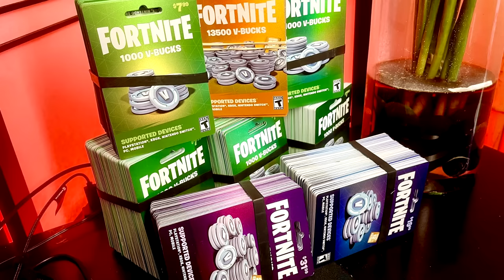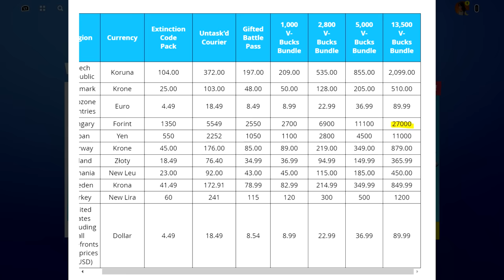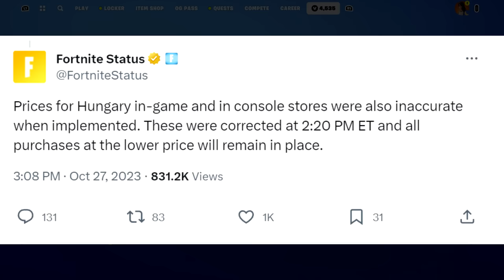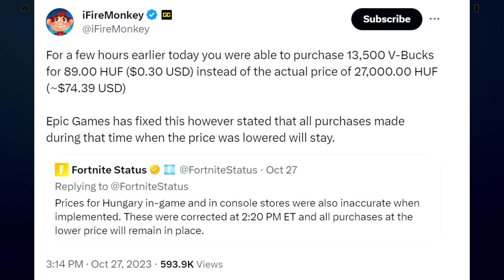You Could Get 13,500 V-Bucks For $0.30 ONLY!! (Fortnite MESSED UP)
On October 27th, you could buy 13,500 vbucks for only 30 cents.  Thirty.  Cents.  That's it.  Here's what happened.

VIDEO CREDITS
★Thumbnails Created By:
MsMarvel311